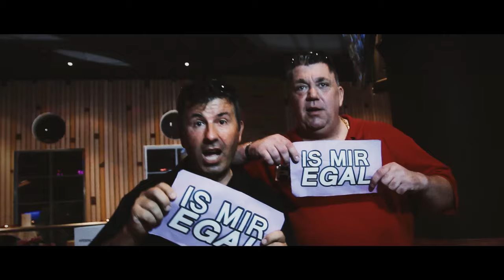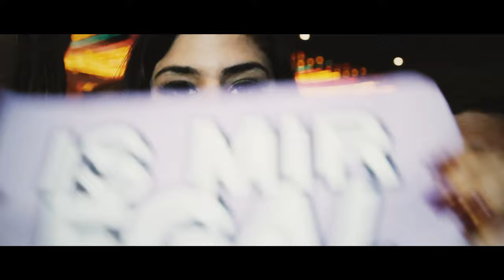Willi Herren und Kazim - Is mir Egal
Der verrückteste Partysong 2015 mit einer kunterbunten Mischung von Prominenten die alle der Meinung sind: IS MIR EGAL

und alle Download-Portalen